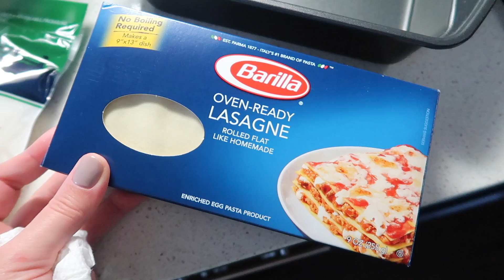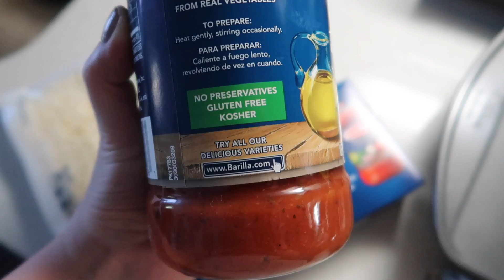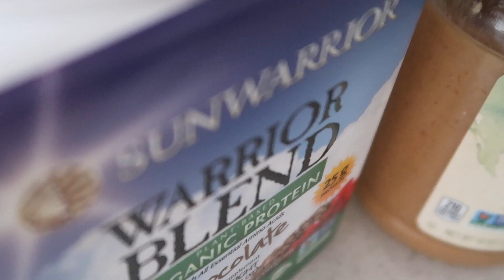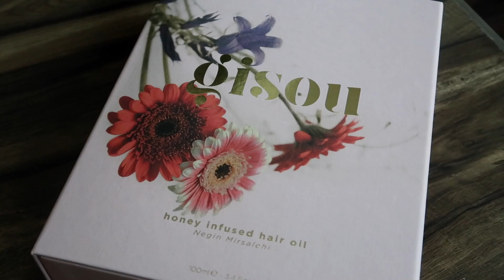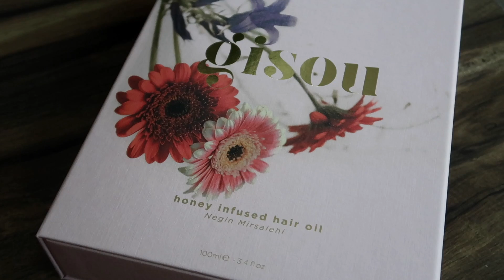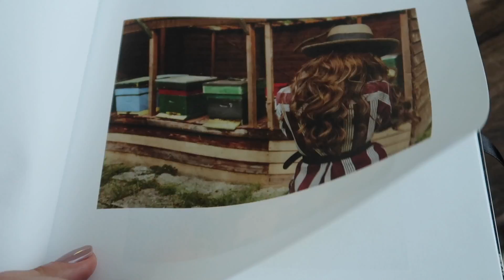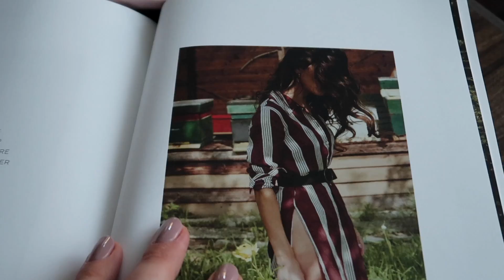ŻYCIE W USA | 😍 No po prostu taka cudna jest! 😍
MÓJ MAKIJAŻ:
✔ Podkład Giorgio Armani Luminous Silk Foundation w odcieniu 4.5
✔ Korektor pod oczy NARS Radiant Creamy Concealer odcień Vanilla
✔ Korektor rozświetlający pod oczy L'Oreal Paris Magic Lumi odcień Medium
✔ Brązer Too Faced Chocolate Soleil w odcieniu Medium/Deep Matte
✔ Róż do policzków Charlotte Tilbury Cheek To Chic Swish & Pop Blusher w odcieniu Sex On Fire
✔ Puder wykończeniowy Laura Mercier Translucent Loose Setting Powder
✔ Baza pod cienie Urban Decay Eyeshadow Primer Potion w odcieniu Original
✔ Cienie do powiek w kremie Chanel Ombre Premiere Longwear Cream Eyeshadow w odcieniu 804 Scintillance
✔ Cienie do powiek Chanel Les 4 Ombres Multi-effect Quadra Eyeshadow 226 Tisse Rivoli
✔ Cielista kredka do oczu Chanel Intense Eye Pencil w odcieniu Clair
✔ Żel do brwi Charlotte Tilbury Clear
✔ Szminka Dior Dior Addict Lip Glow Color Reviver Balm w odcieniu Berry
✔ Lakier do paznokci CND Shellac w odcieniu Field Fox